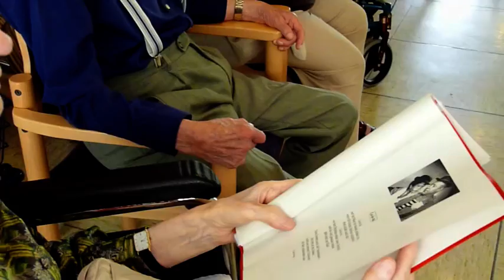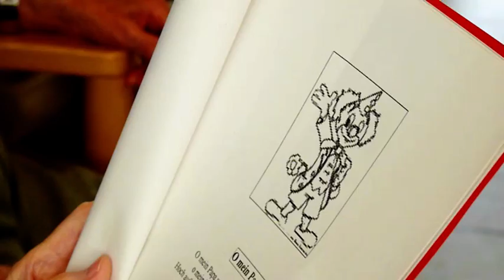Der Hauschor des Bonn-Duisdorfer Wilhelmine Lübke-Hauses feiert 35-jähriges Jubiläum